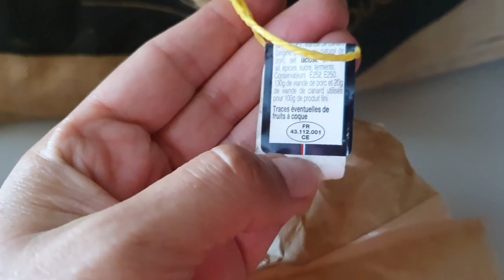Франция.Воскресный РЫНОК.Праздник Папы. Есть один ВОПРОС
ИНТЕРВАЛЬНОЕ ГОЛОДАНИЕ
ДИЕТА ДЮКАНА
РАЗГРУЗОЧНЫЕ ДИЕТЫ
СОВЕТЫ ФРАНЦУЗСКИХ ДИЕТОЛОГОВ,ЭНДОКРИНОЛОГОВ
КЕФИРНАЯ ДИЕТА